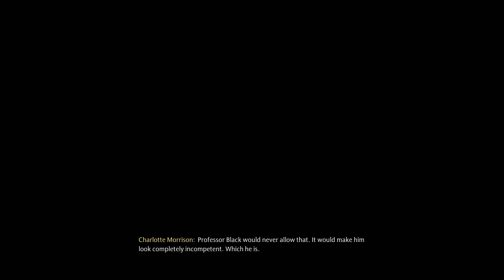Hogwarts Legacy - Session 38